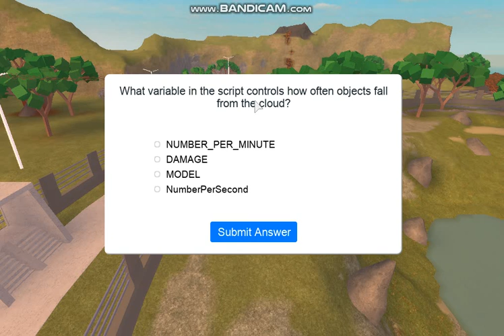[EVENT] How to get the JURASSIC WORLD BACKPACK | Roblox Creator Challenge